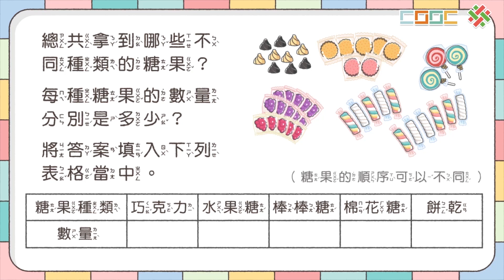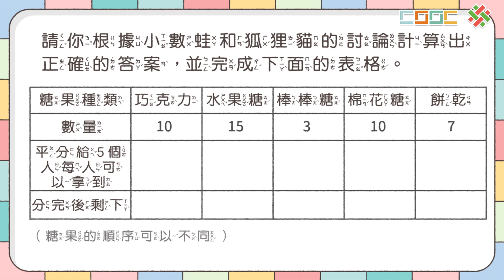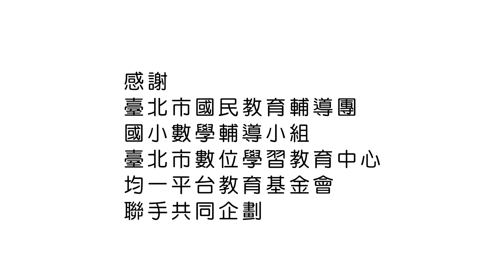108新課綱｜小三數學｜【解題】製作一維表格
🦥 速度太快？調整播放速度為0.75倍速，放慢腳步一起學習！
👀 影片含CC字幕，觀看時歡迎開啟。